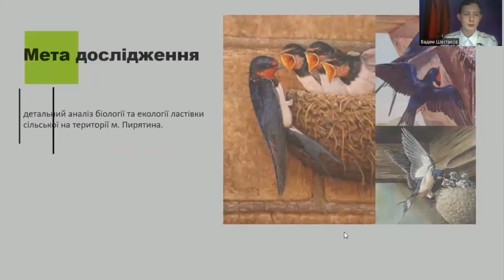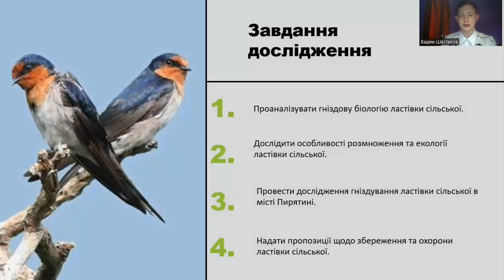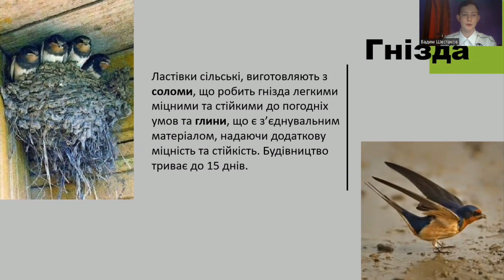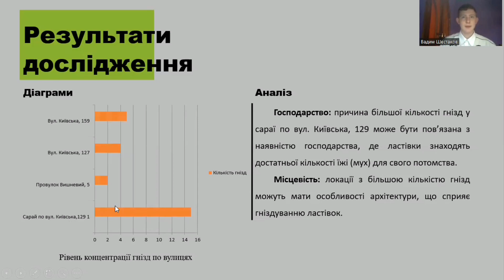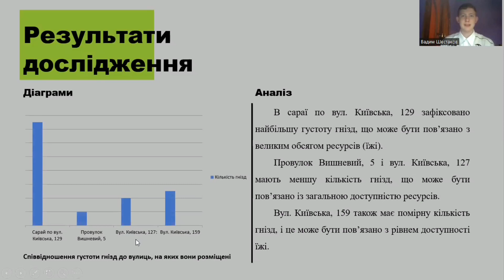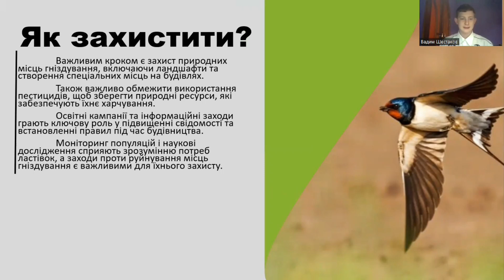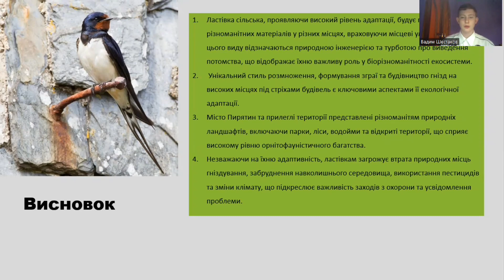Дослідження біології та екології ластівки сільської на території м. Пирятина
в категорії "Біологія" Вадим Шестаков

Пирятинський ліцей №6, Пирятинської міської ради Полтавської області

Ластівки сільські виконують важливу роль у підтриманні екосистемного балансу в міському середовищі через контроль популяції комах.